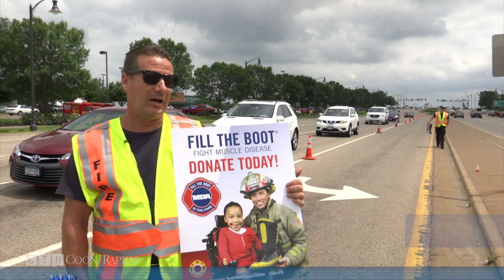Firefighters Help 'Fill the Boot' for MDA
Members of the Coon Rapids Fire Department returned to the Riverdale area this week for their annual Fill The Boot campaign.

Firefighters spent three days at the corner of Main Street and Northdale Boulevard collecting donations for the Muscular Dystrophy Association from passing motorists.  They have done this for several years now collecting big money for the MDA.

"We see a little bit of everything some people are emptying their ashtrays and everything 5s, 10s, 20s and some people are even throwing checks in the boots everything adds up so every little bit helps, it's amazing how much we do just in change,' says Coon Rapids firefighter Pat Metz.

During the course of three days, Coon Rapids firefighters raised more than $24,000.  Last year nationally, Fill The Boot brought in $24 million for MDA.